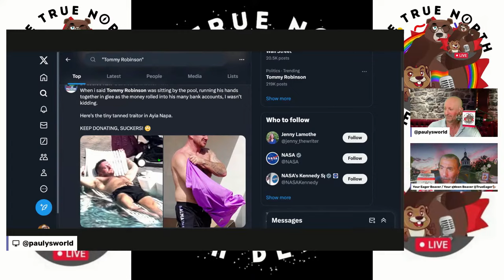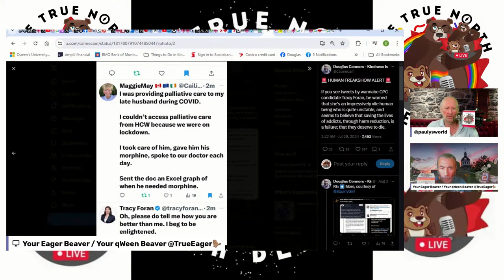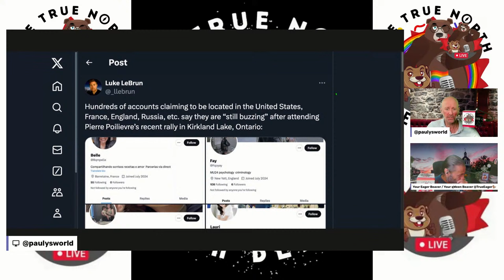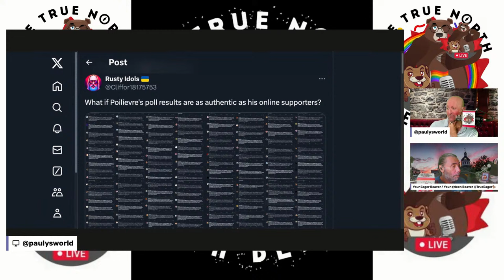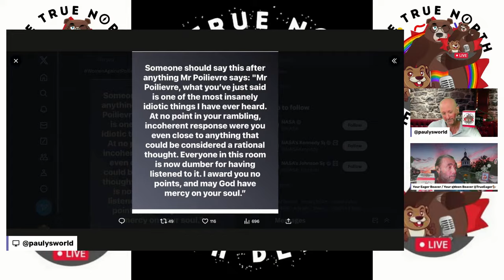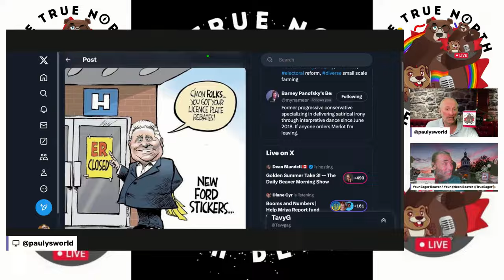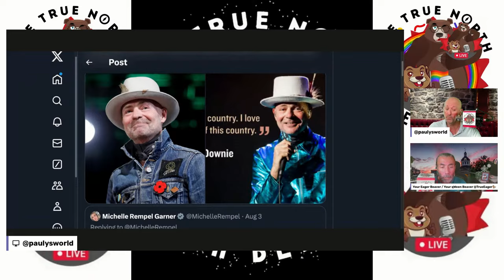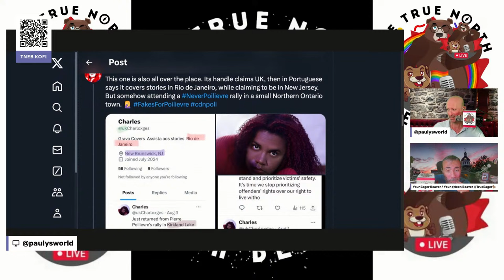It's the PeePee Purity Party, Now — The Daily Beaver Morning Show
Well, Summer did it again! 3 Gold medals in a single Olympic games! No Canadian has ever done that before! ANd her 3rd Gold medal was done in Olympic record time! I think she's gonna have a very long and successful career, remember; she JUST turned 17! Go Summer! GO Canada!

In Athletics, Ethan Katzberg of Canada DESTROYED the competition in Hammer throw; at 84.12 m his next nearest competitor was 4.15 m shorter at 79.97m! GO Ethan! Go Canada!

More Olympics chat to come on the livestream.

Episode 440, Mon Aug 5, 2024, Here, We, GOOOOOOOOOOOOOOOooooooooo...

On Episode 440 of our show, we explore various moments of lack of empathy from a mob in the UK that tried to set fire to a building where migrants, to Michelle Rempel Garner mocking those who mourned the death of Gord Downie, by way of PeePee coming down with sudden onset Harpernesia and pretending he didn't know what Diagolon was (though he reported them to the RCMP 2022 for having threatened to sexually assault his wife) during an interview with Sudbury.com. Oh, and allegedly 14,000 people attended a Poilievre rally at a curling rink in Kirkland Lake, Ontario, population 7,750.

Also, we talk about:

* Leader of Bangladesh Resigns
* U.K. Anti-Immigrant Mob
* Michelle Rempel Garner Falls in Line
* Robyn Urback on the Effectiveness of "Weird"
* PeePee Weirdly "Forgets" Diagolon
* Good Journalism: Sudbury.com
* "Buzzing from the Energy!"
* Olympics Update
* Rosie DiManno on Olympic Figure Skating
* The PM Shows Up at Pride Vancouver
* PeePee Opts Out of Olympic Cheer
* Gord Downie

* The Peppermaster